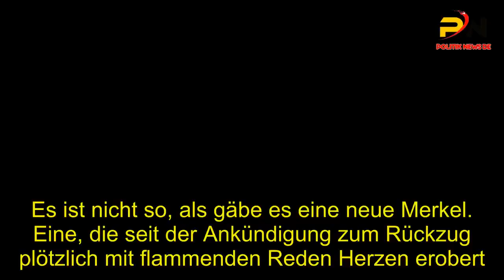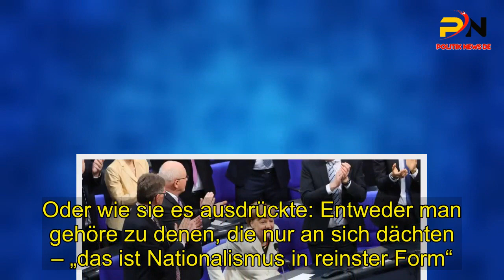Merkels neue Freiheit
Es ist nicht so, als gäbe es eine neue Merkel. Eine, die seit der Ankündigung zum Rückzug plötzlich mit flammenden Reden Herzen erobert.  Und doch klingt im gewohnten Merkel-Ton etwas Ungewohntes mit: Leidenschaft, Kampfgeist, sogar ein Hauch von Pathos. Während die Partei sich von Merkel befreit, befreit Merkel sich von der Partei.. Auf den Regionalkonferenzen distanzieren sich die Kandidaten Merz, Spahn und Kramp-Karrenbauer eifrig von der Kanzlerin.  Während sie ihre Profile schärfen, schärft auch Merkel das ihre. . Nationalismus und Egoismus dürfen nie wieder eine Chance in Europa haben“, rief sie vergangene Woche einem begeisterten EU-Parlament zu.  Und als sie von den 1,5 Millionen Flüchtlingen sprach, die Deutschland „in einer dramatischen Situation“ aufgenommen habe. da legte sie beide Hände aufs Herz: „Glauben Sie eigentlich, dass das etwas ist. was uns in die Handlungsunfähigkeit bringen kann?. Der tosende Beifall übertönte den Protest der Rechtspopulisten im Parlament .  Deren Gezeter zeige übrigens, sagte Merkel dann noch lächelnd, dass sie den Kern getroffen habe. Im eigenen Parlament erntete Merkel viele Lacher für ihre Spitze gegen Alice Weidel. die zuvor in der Generaldebatte die eigene Spendenaffäre ausgebreitet hatte.  Das Schöne an freiheitlichen Debatten sei, sagte Merkel wie beiläufig. während sie ihr Manuskript ordnete, „dass jeder über das spricht, was er für das Land für wichtig hält.  Was Merkel für wichtig hält, daran bestand nach ihrer Rede kein Zweifel mehr. Es ging ihr um den ganz großen historischen Kontext.  Sie sagte, mit Macron in Compiègne, das sei „bewegend“ gewesen. Nun müssten wir zeigen, dass wir aus der Vergangenheit gelernt hätten. Bild der Vergangenheit.Die Lehre aus dem Jahr 2015 sei, „dass wir uns nicht abkoppeln können vom Leid anderer“.  Deutsches Interesse versteht sie so: „Das heißt immer auch,. für die anderen mitzudenken!“ Wer Merkel so mit der Faust auf das Pult schlagen sah, merkte. Ihr geht es nicht um links und rechts, liberal und konservativ, sondern ganz grundlegend um richtig und falsch.  Oder wie sie es ausdrückte: Entweder man gehöre zu denen, die nur an sich dächten – „das ist Nationalismus in reinster Form“.  Oder man gehöre zu den wahren Patrioten, die andere miteinbezögen. „Da gibt es auch keine Kompromisse. So hatten die Bundestagsabgeordneten Merkel noch nie erlebt, die bis auf die AfD allesamt begeistert Beifall klatschten. als seien auch sie schon Menschen der Geschichte, die den Nachkommen bezeugen: Damals. als Millionen Flüchtlinge vor Deutschlands Toren um Sicherheit baten, da standen sie auf der richtigen Seite.  Es sei das Schöne an der heutigen Zeit, sagte Merkel, „dass es wieder richtige Gegensätze gibt“.  Das kleinmütige Gerede davon, was man hätte besser und anders machen können – es gehört für Merkel schon den Alltagsmühen der Vergangenheit an.  Die Kanzlerin baut an dem Bild, das sich die Geschichte von ihr machen soll. Ihre offenen Arme und das Lächeln sollen in Erinner